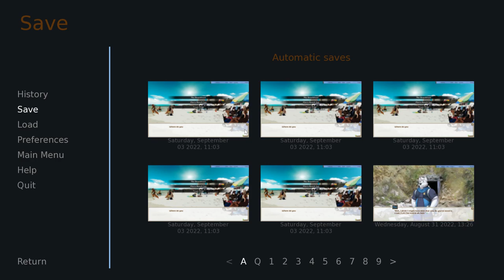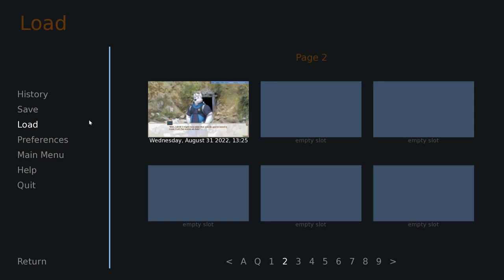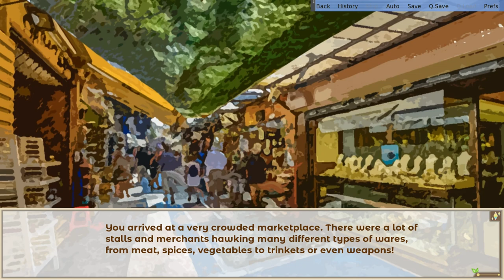Hidden Powers- Hero's Advent| Ray's Path #9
Seems Cassian has a pretty powerful affinity for magic after all...

Magically drained guy touches super crystal and gets System Shocked, yep, that checks out. Hope we get to see more of Cassian's abilities soon!